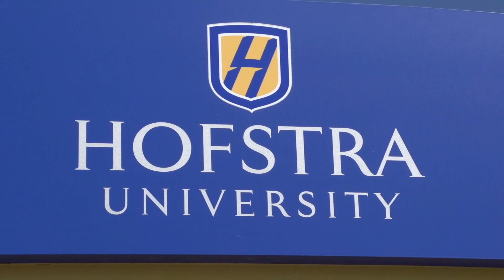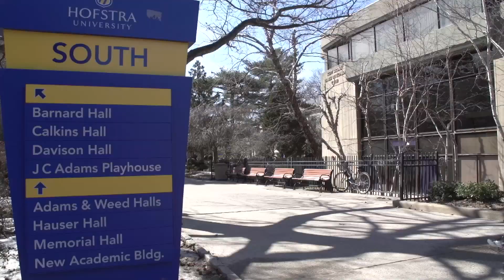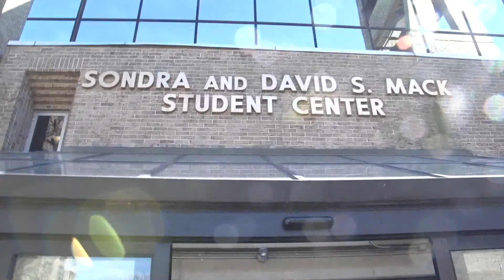Reach for a Star Luncheon - 2015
This energetic video, created for our annual Luncheon, features two Henry Viscardi School high school students in a take-off of the fourth hour of Today with Hoda Kotb and Cathie Lee and showcases some of our many success stories.